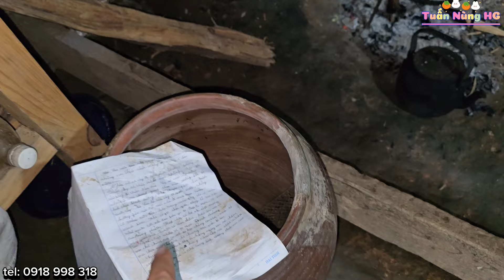BÉ DUNG ĂN MĂNG ĐẮNG VỚI CỦ SẮN QUANH NĂM - GIA ĐÌNH CHỊ DÍNH 4 CON NGHÈO VÌ ĐỜI SỐNG LẠC HẬU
- Bé Dung ăn măng đắng với cơm nhận quà
- cảm ơn bà Cố Son hỗ trợ 500.000đ mua thịt và nhu yếu phẩm hỗ trợ gia đình bé Dung có thức ăn cải thiện cuộc sống dinh dưỡng cho các bé
- cảm ơn Dì Lan hỗ trợ muối vừng
- Cảm ơn các bạn luôn đồng hành cùng Tuấn Nùng